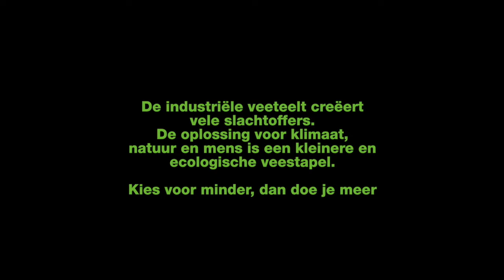De gevaren van de bio-industrie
GGD-arts Jos van de Sande vertelt hoe de bio-industrie onze gezondheid bedreigt.
In de race voor steeds goedkoper vlees zijn dieren, het milieu, het klimaat, onze gezondheid en uiteindelijk ook boeren de klos. Hoe kunnen we naar minder vlees?

Als we in Nederland minder vlees gaan produceren, is dat winst voor iedereen. Maar vee- en melkboeren kunnen nu nauwelijks overleven als ze niet voor groter en meer gaan.

Greenpeace wil dat boeren een eerlijke kans krijgen om kleiner, duurzaam en biologisch te boeren. Dat betekent een einde aan de wurggreep van onder andere de banken, die alleen durven te investeren in schaalvergroting en intensivering.